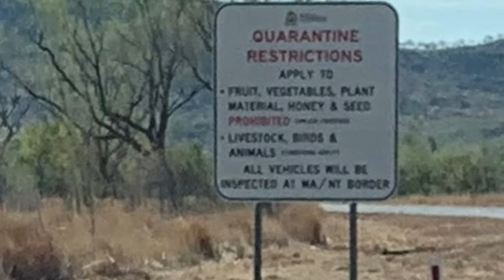Kununarra to Warmun Roadhouse